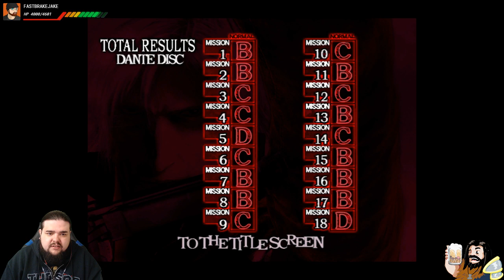Devil May Cry 2 | Episode 3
Join myself and the Ziggsung Clan as we slash, shoot, and claw our way through the Devil May Cry Series! Come check out the channel before 3/1/2019 for a chance to win a copy of DMC5!